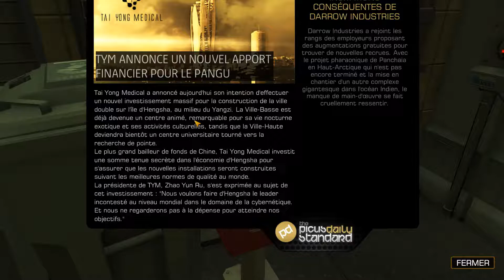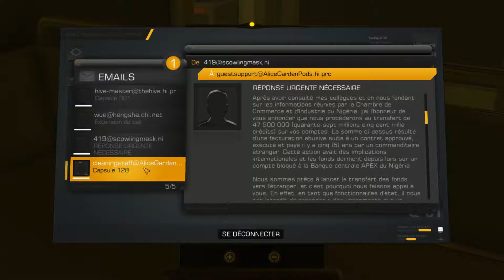DEUS EX HUMAN REVOLUTION #11 - Malik a besoin d'aide. [PC FR 60FPS]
Nouvelle aventure suivie sur la chaîne,  Deus Ex Human Revolution.
Ici pas de difficulté, je suis nul dans ce genre de jeu et je veux profiter de l'histoire, installez vous et profitez de l'histoire avec moi !